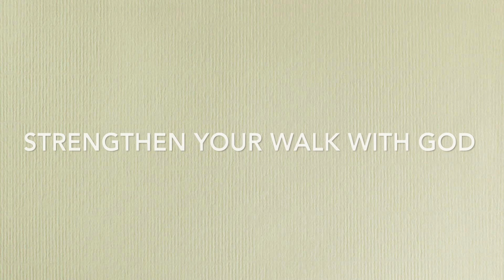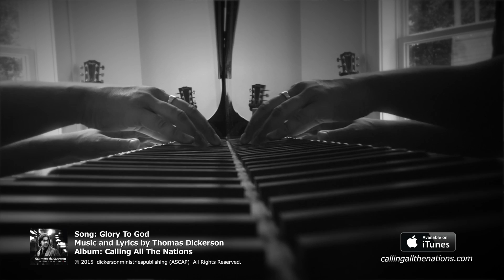Calling All The Nations TV : INDIA Pt 2 : Season 1, Episode 7